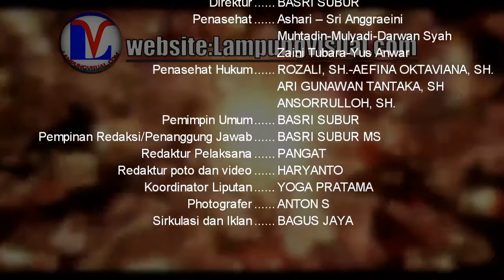Peduli Kesehatan Warga Relawan Abung Semuli Laksanakan Penyemprotan Disinfektan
seputar youtube# lampungvisual.com#Pemerintah Desa Papan Asri Kecamatan Abung Semuli, bersama puluhan Tim Relawan Covid-19, melakukan Penyemprotan di rumah warga. Sebagai upaya mengantisipasi penyebaran dan penularan Covid-19. Selasa (12/05/2020)